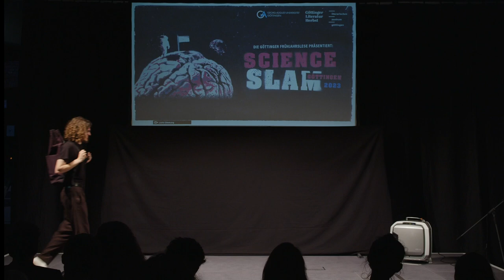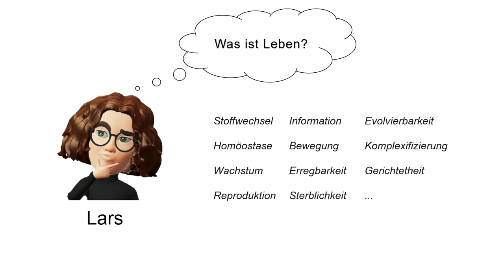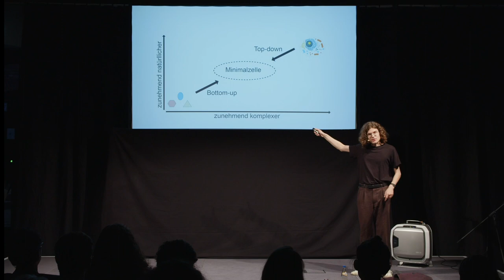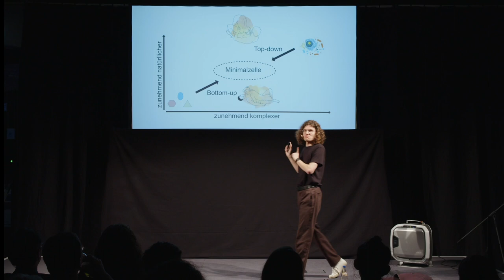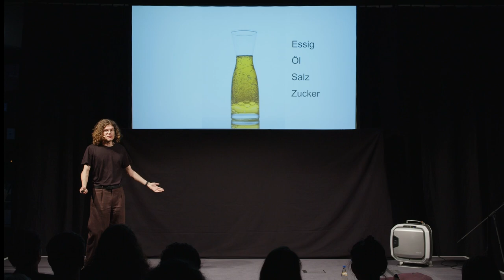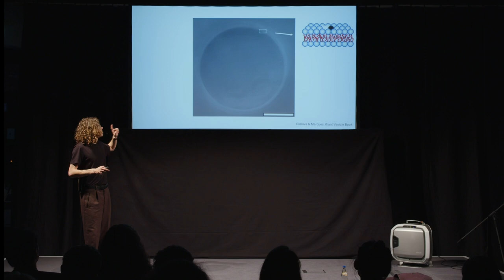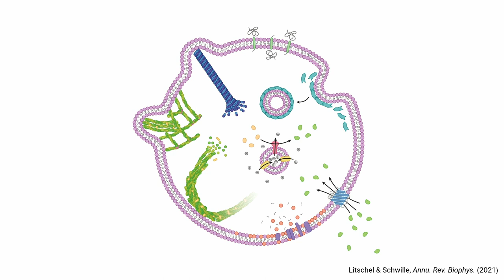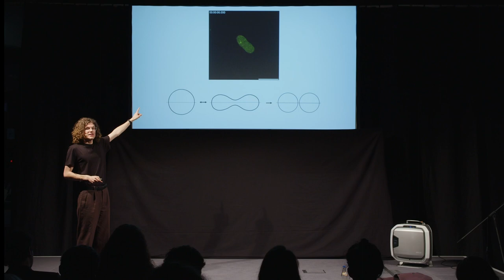Salatdressing zum Verstehen von Zellkomplexitäten | Science Slam Göttingen (Lars Hansen)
Bühne frei für die Wissenschaft! In nur zehn Minuten geben euch junge Wissenschaftler*innen aus ganz Deutschland einen unterhaltsamen Einblick in ihre Forschung - mit kurzweiligen und lehrreichen Vorträgen. Dabei sind alle Hilfsmittel erlaubt: vom Live-Experiment bis hin zu Tanzschritten. Wir wünschen euch viel Spaß dabei, wissenschaftliche Vorkenntnisse braucht ihr nicht.

Der Science Slam fand am 28. April 2023 im Rahmen der Göttinger Frühjahrslese statt, eine Kooperation mit der Uni Göttingen.